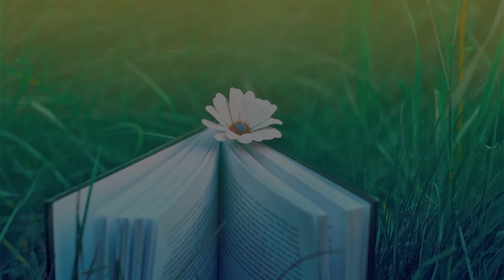Life is Beautiful [Partial Extended]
Even if you don't want to listen it all, please feel free!

Have an musica!

from: Life is Beautiful [Riyou Kinugasa,Takuya Kobayashi,Hiromi Mizutani]